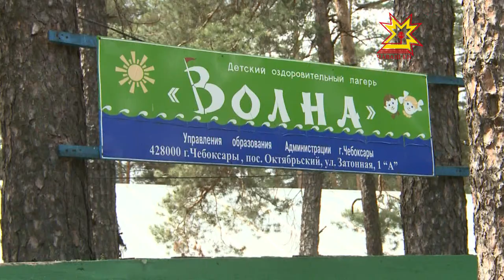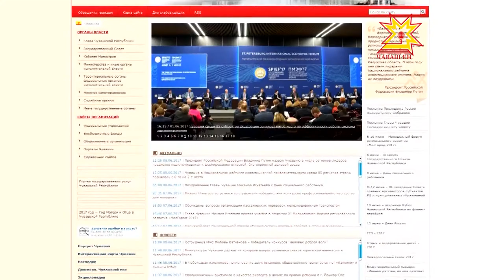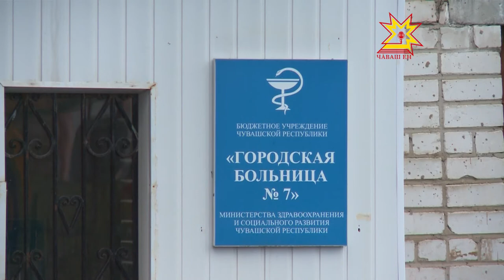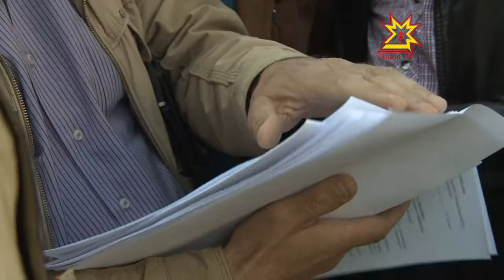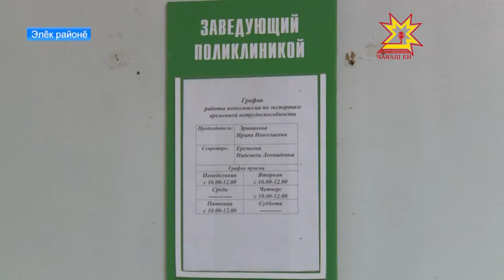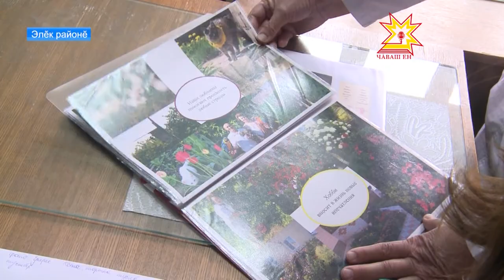Республика 08.06.2017 на чувашском языке. Вечерний выпуск.